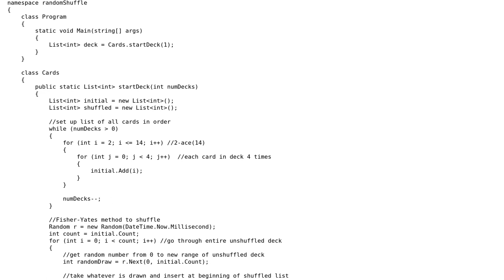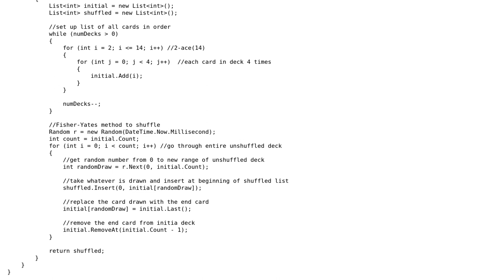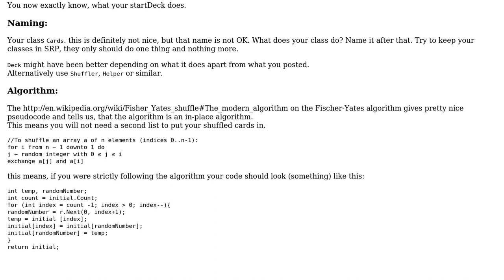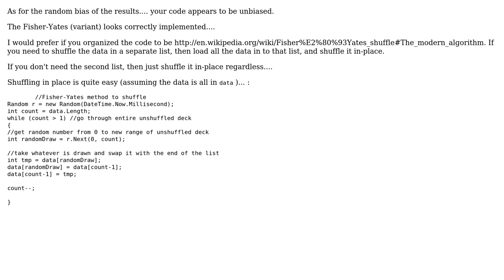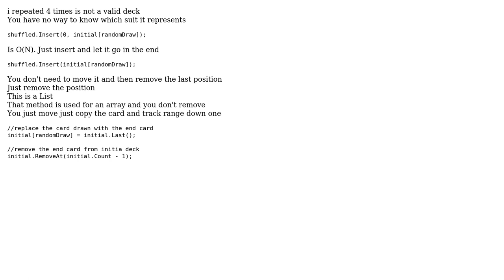Code Review: Card shuffling with Fisher-Yates method (3 Solutions!!)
Code Review: Card shuffling with Fisher-Yates method

With thanks & praise to God, and with thanks to the many people who have made this project possible! | Content (except music & images) licensed under CC BY-SA | Music | Images & others | With thanks to user Vogel612 user suhMAN user rolfl user paparazzo user Jamal and the Stack Exchange Network Trademarks are property of their respective owners. You are responsible for your own actions.